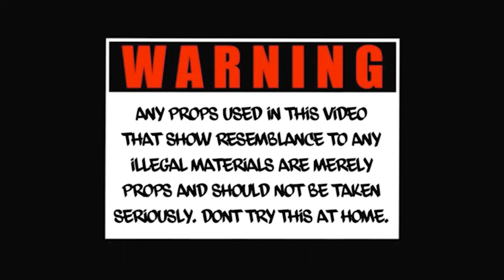Ralph Ruger- Off Rip (Official Music Video)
Ralph Ruger- Off Rip (prod. shaddidumakethis)
Shot By: Lift Cinema
“Off Rip” Single On All Platforms